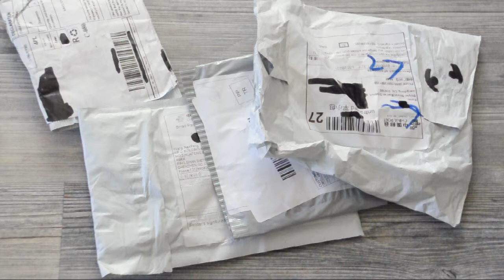Cheap Fidget Spinner Unboxing from Aliexpress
Cheap Fidget Spinners Unboxing from Aliexpress Haul.
Aliexpress shop